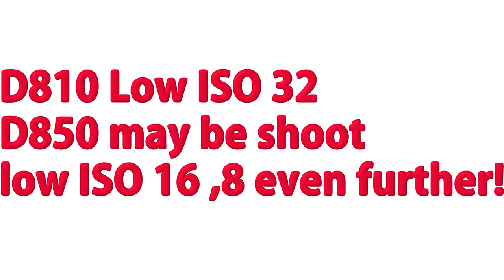Nikon D850 Comming - D810 production stopped !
Nikon Full Frame D850
My Gear